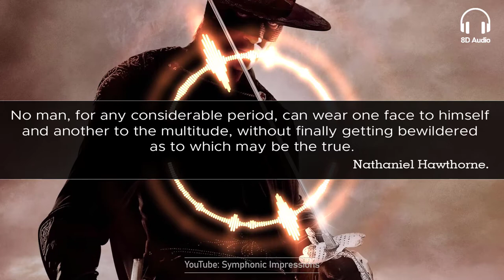The Mask of Zorro Main Theme - J. Horner | 8D Film Music. Use headphones.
8D Film Music. James Horner's The Mask of Zorro main theme, played by a virtual orchestra. The Mask of Zorro is a 1998 American swashbuckler film based on the character of the masked vigilante Zorro created by Johnston McCulley. It was directed by Martin Campbell and stars Antonio Banderas, Anthony Hopkins, Catherine Zeta-Jones, and Stuart Wilson. The film features the original Zorro, Don Diego de la Vega (Hopkins), escaping from prison to find his long-lost daughter (Zeta-Jones) and avenge the death of his wife at the hands of the corrupt governor Rafael Montero (Wilson). He is aided by his successor (Banderas), who is pursuing his own vendetta against the governor's right-hand man while falling in love with de la Vega's daughter.

James Horner was hired to compose the film score in September 1997. The soundtrack, released by Sony Classical Records and Epic Soundtrax, was commercially successful and propelled by the rising profile of the Latin heartthrobs of Marc Anthony and Australian singer Tina Arena. Their duet, "I Want to Spend My Lifetime Loving You", plays in the closing credits of the film and was released as a single in Europe.

✅ What piece would you like to listen to on future videos? Comment!